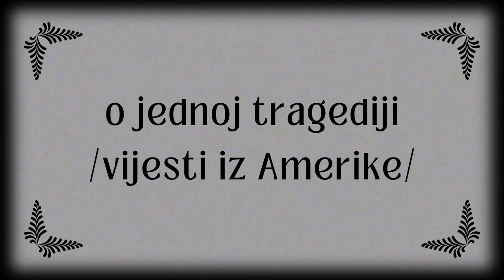O tragediji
O tragediji u Beogradu.
Iskrena sućut svima kojima život više nikada neće biti isti.

LINKOVI U VIDEU SU UZNEMIRUJUĆI.
(osim prvog i posljednjeg)

Autor sam edukacijskih programa koji rješavaju problem:
 - suovisnosti
 - kompleksnog PTSP-a
 - traumatičnih veza
 - emotivne (ne)pismenosti